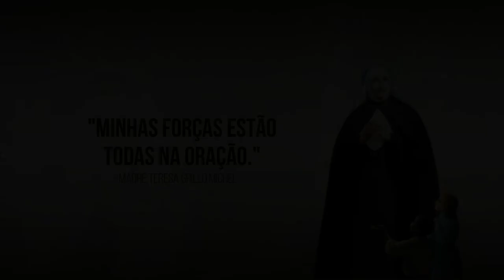6º Dia | Novena em honra à Madre Teresa Grillo Michel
Participe conosco!
Orador: José Carlos.